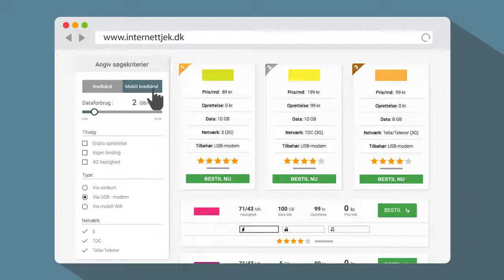Internet Tjek - 2D cartoon - Branche: Affiliate